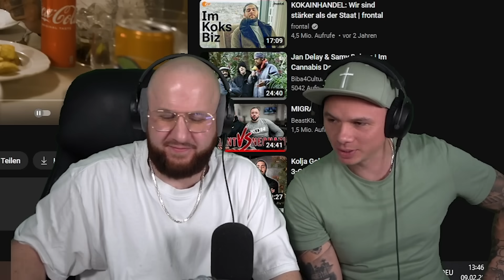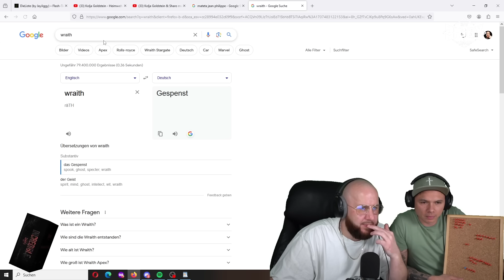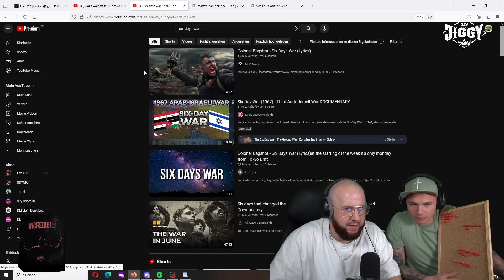Kolja Goldstein - Heimweh ft. Mozzik | REACTION